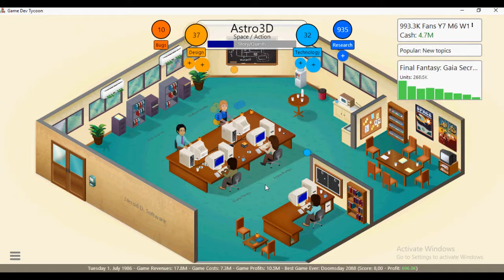Game Dev Tycoon Played As Jarrod Davis Rises Of Awakened JDS Games Walkthrough Part 09